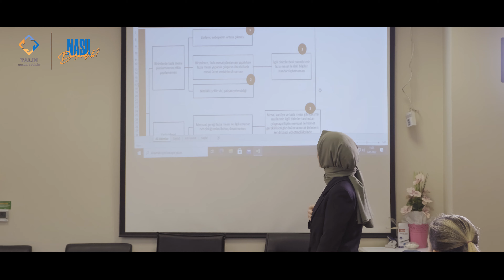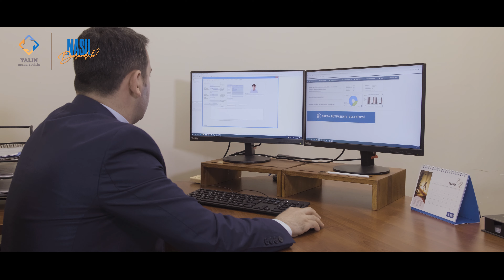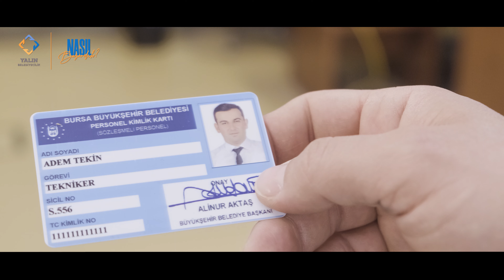Yalın Belediyecilik - İnsan Kaynakları Hizmetleri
Bursa Büyükşehir Belediyesi, var olan kaynakların en etkin şekilde kullanılarak en verimli hizmetin sunulabilmesi amacıyla, özel sektörde yoğun olarak kullanılan ancak kamuda örneklerine fazla rastlanılmayan yalın yönetim modelini 2020 yılında uygulamaya başladı.